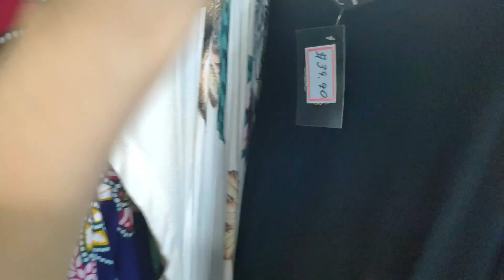VLOG DE SABADAO - PARTICIPAMOS DA FESTCOM + PROBLEMAS COM A LOGO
amoras finalmente saiu esse video pra voces, depois de tantos problemas, ne?